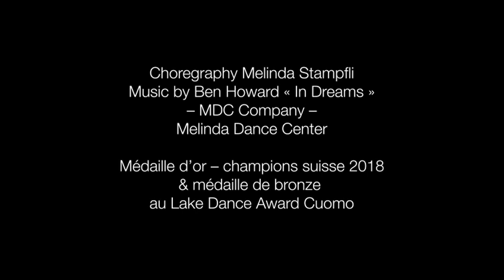In Dreams – Ben Howard, MDC Company, choreography Melinda Stampfli – Melinda Dance Center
In Dreams – Ben Howard
MDC Company – Melinda Dance Center
Choreography Melinda Stampfli